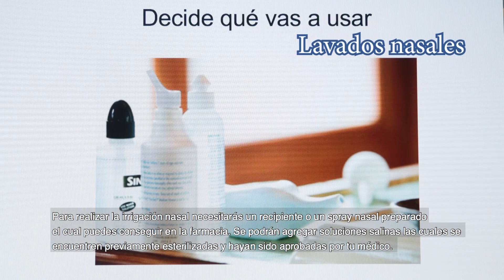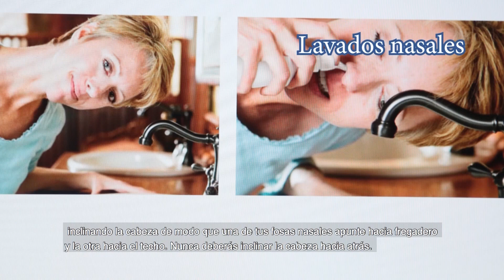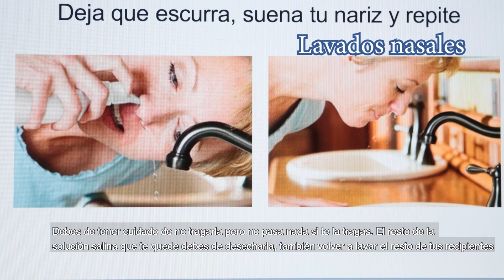Lavados nasales: ¿cómo se hacen y con qué frecuencia?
La doctora No­rai­ma Ro­drí­guez de Gue­va­ra del Hospital Civil de Guadalajara, nos compartió información sobre los la­va­dos na­sa­les, ya que es una prác­ti­ca muy co­mún y sue­len ser re­ce­ta­dos para pa­cien­tes con pa­de­ci­mien­tos na­sa­les.

Foto de CDC en Unsplash.